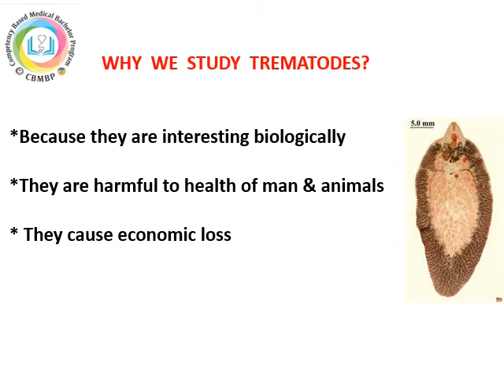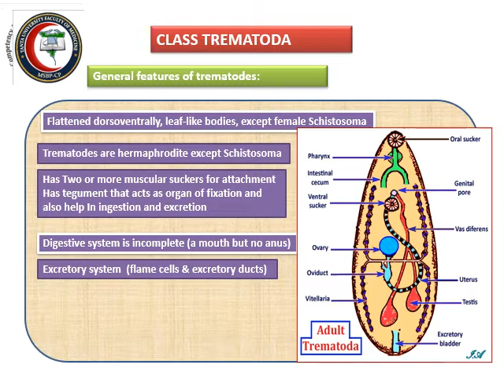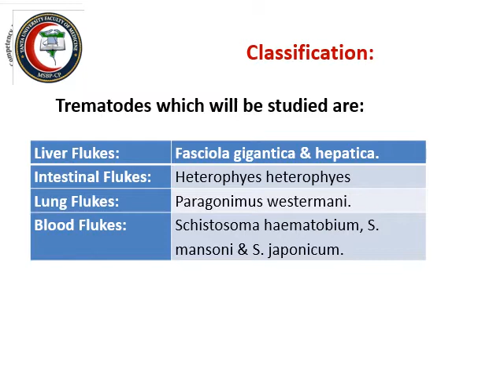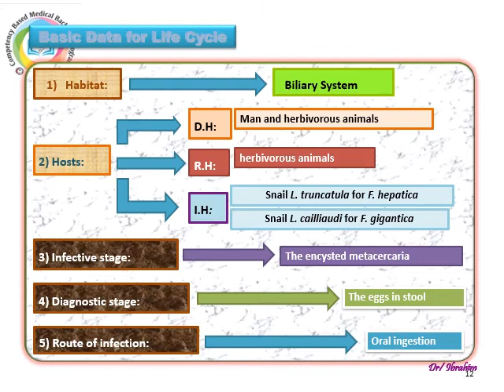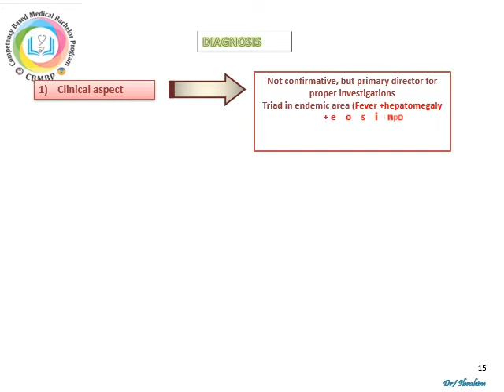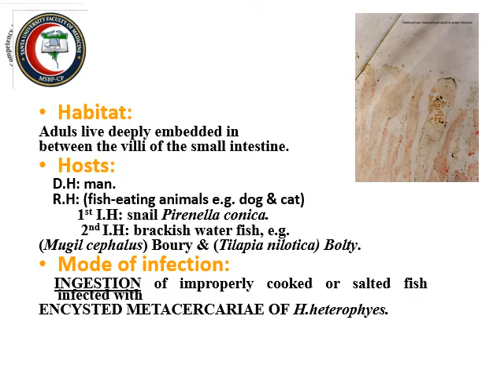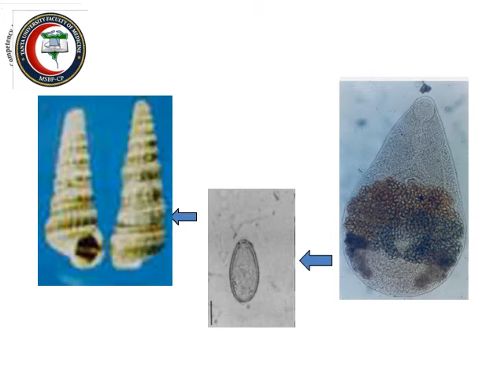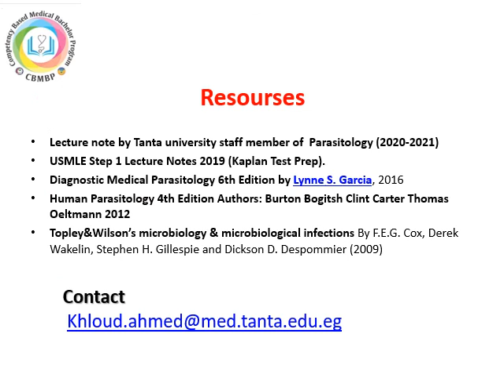CBMBP Introduction to trematodes, H. heterophyes, Fasciola lect.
CBMBP
Introduction to trematodes,
, Fasciola
Heterophyes heterophyes lect.

by  prof  Kholoud Elnouby